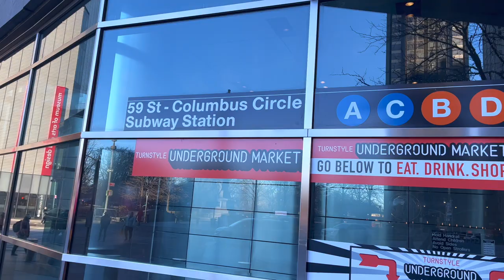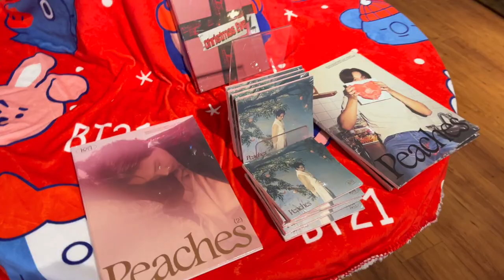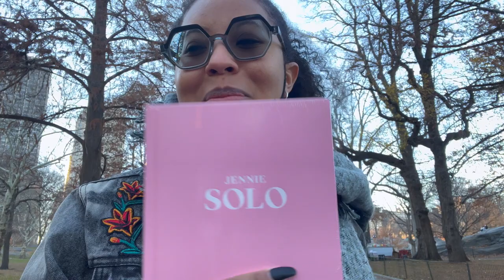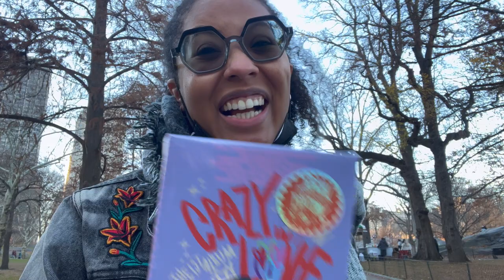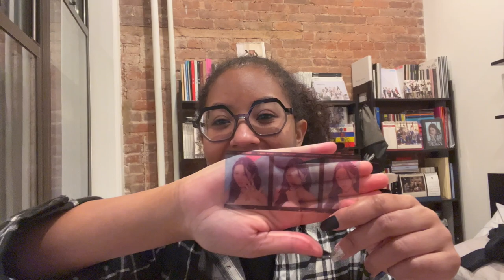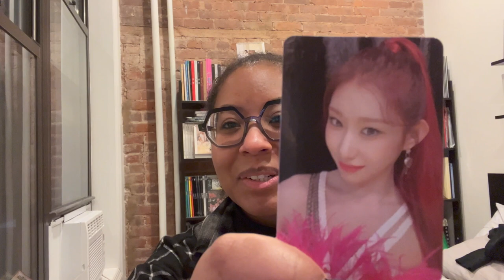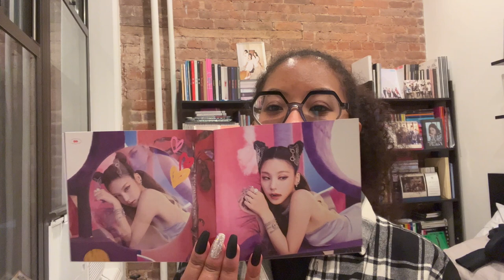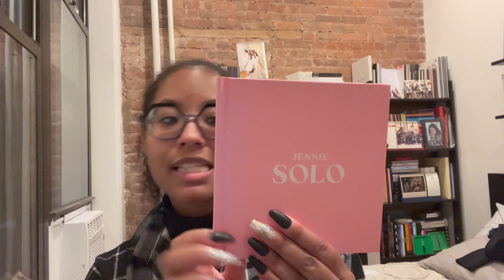Shopping for Kpop Albums in NYC! Vlog #3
NYC is so noisy and FOR WHAT? I apologize for the background noise, but I hope you guys enjoy the video!